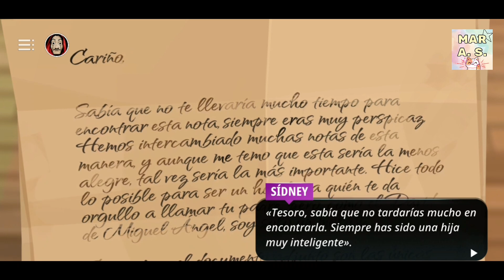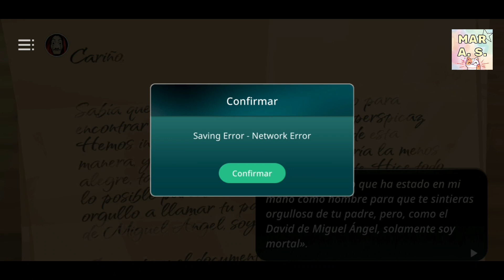💶 La casa de papel La opción 💓 Capítulo 18 💰 Gameplay Español 👓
La casa de papel La opción | Capítulo 18

🌟Encuéntrame en:🌟